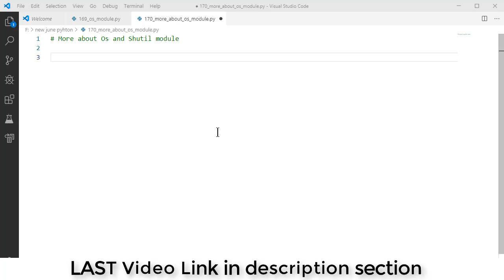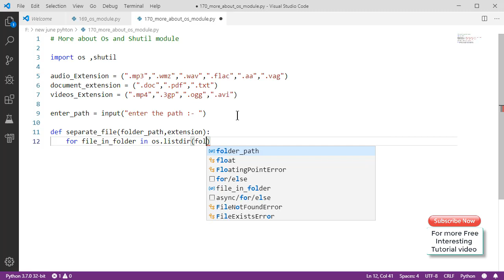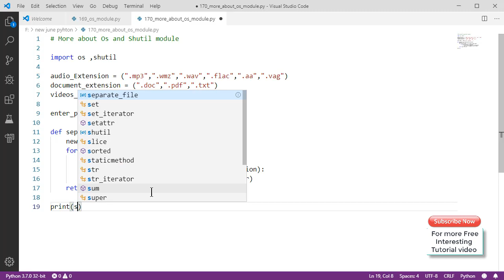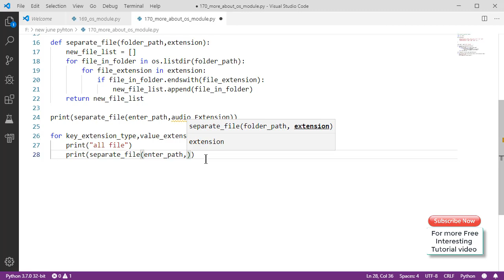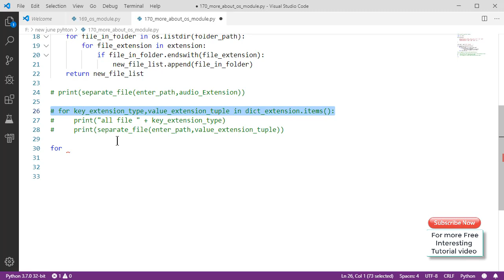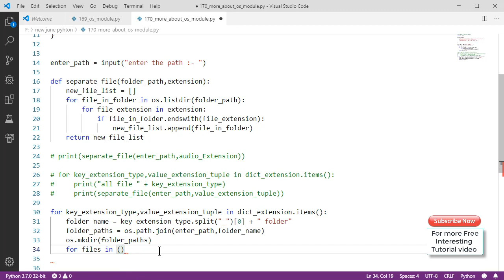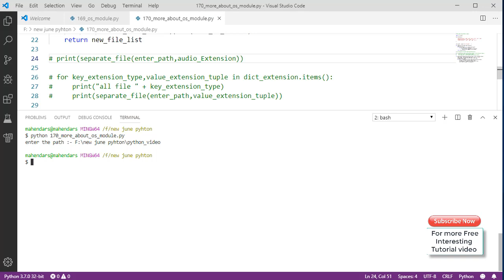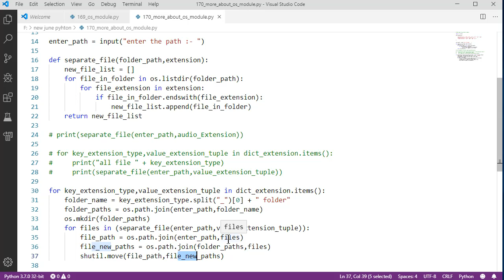#170 OS and shutit method in python // Complete Python tutorial(2020)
Previous Video :-